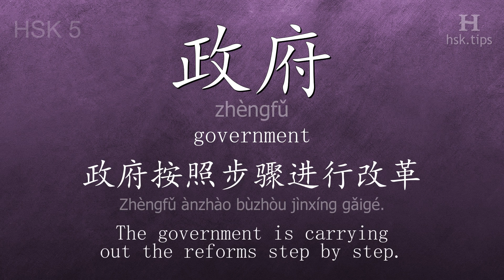Chinese HSK 5 vocabulary 政府 (zhèngfǔ), ex.16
In this video the chinese character is from HSK level 5. And it is "政府", pinyin: "zhèngfǔ", which means "government".
Listen to native mandarin speakers saying "政府" and the example: "政府按照步骤进行改革。", it means "The government is carrying out the reforms step by step."